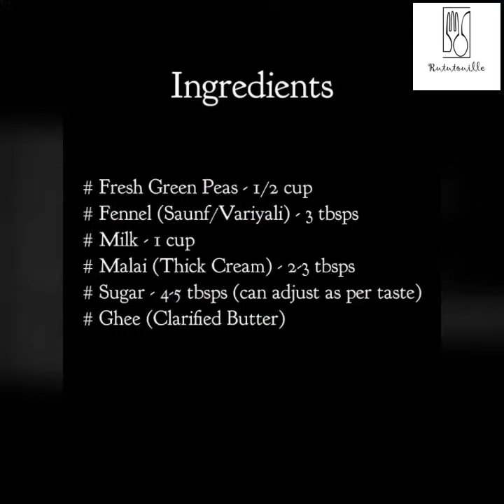Matar & Saunf Halwa | Green Peas & Fennel Halwa Recipe | Unique Halwa | Fusion Food | Dessert Recipe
Halwa is a classic go-to Indian dessert recipe that you will find during every festival, function or any happy occasion. Here, I've experimented with flavours to present a unique Halwa recipe - Green Peas and Fennel Halwa or Matar & Saunf Halwa!

Quick Recipe:

1. Make fennel powder in the mixer. Next crush peas coarsely. 2. Take ghee (clarified butter) in a pan and set the pan on low flame. 3. Once the ghee melts, add saunf (fennel) seeds. 4. Once the seeds are toasted, add peas paste and saute. 5. After the peas are done, add fennel powder and mix well. 6. Add milk. 7. Once the milk reduces, add sugar and malai (fresh cream). 8. Once the halwa stops sticking to the pan, it is done. 9. Serve hot!